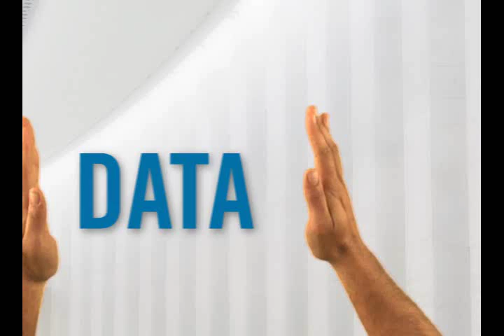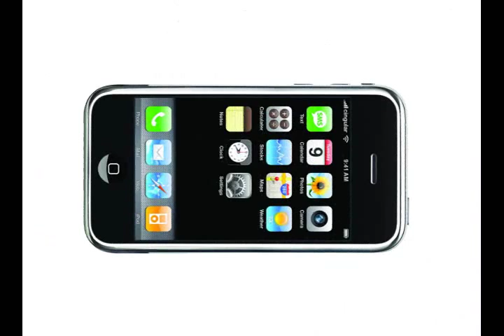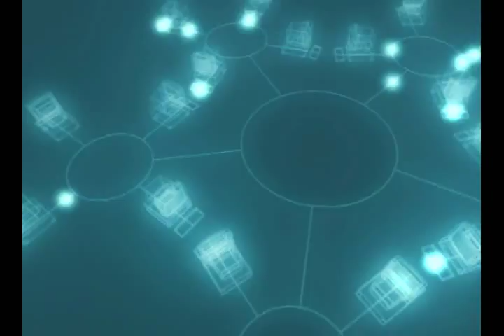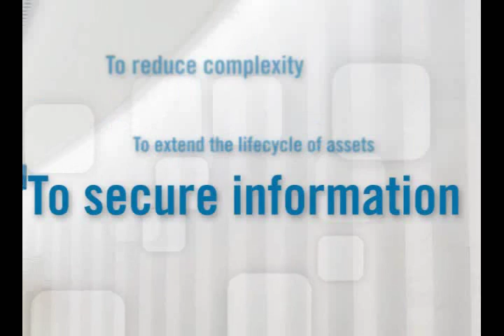Think New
Lumension allows you to: Take Control of Your Endpoints, Bringing Operations and Security Together  to: Expanded Visibility, Effective IT Security, Simplified Compliance, Reduced Complexity and TCO.  One partner. One platform. Many solutions.